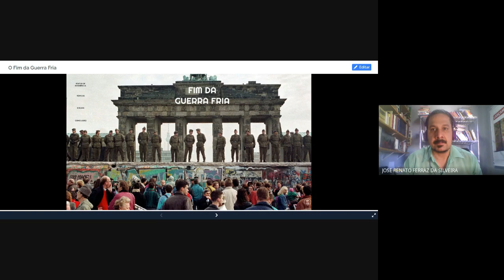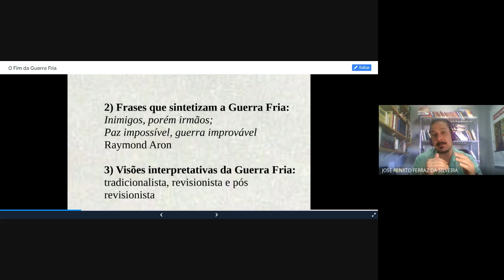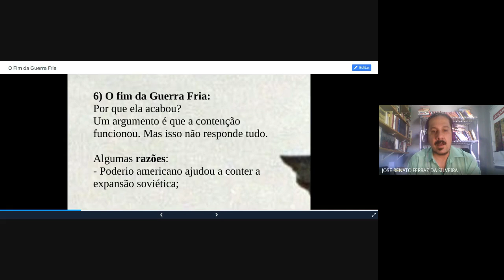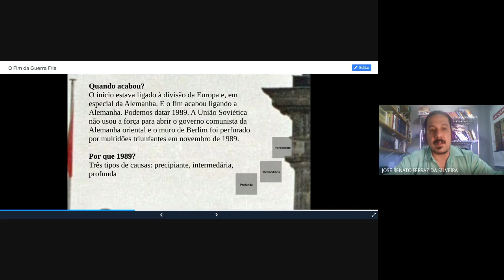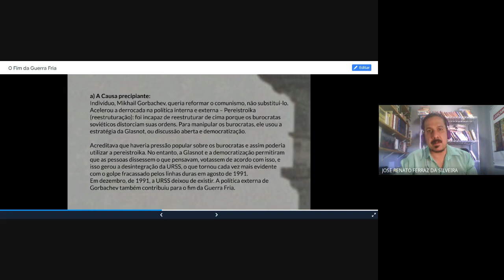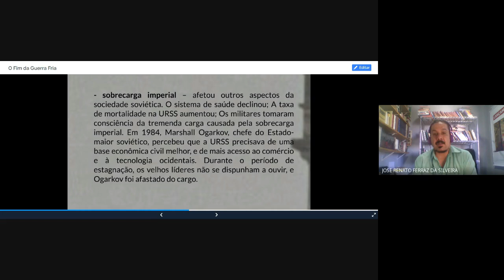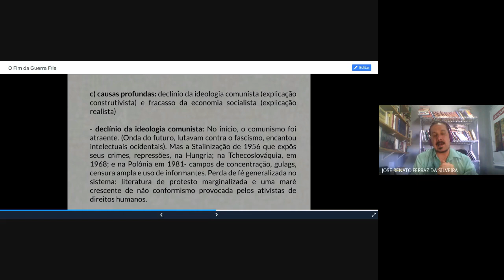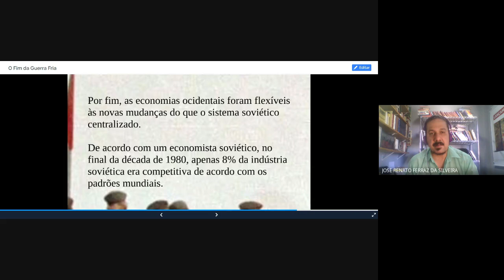Fim da Guerra fria